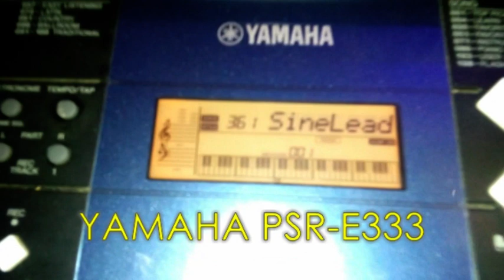KORG X50, MOTIF XF6 e YAMAHA PSR-E333 - Comparação dos sons de "moog" (Sine)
Neste vídeo eu faço uma comparação sobre os timbres sonoros de onda senoidal, dos sons de estilo "sine, moog" e que trabalham com "EFEITO PORTAMENTO" comparação dos sons do Yamaha PSR-E333, YAMAHA MOTIF XF6 e KORG X50.
ESTUDEM SOBRE A UNICIDADE DE JESUS!
Esta série de "comparações" continua em outros vídeos. Abaixo o link do primeiro vídeo sobre "sinelead"